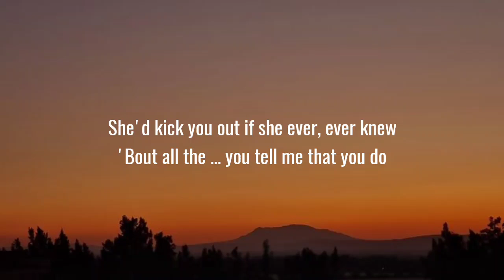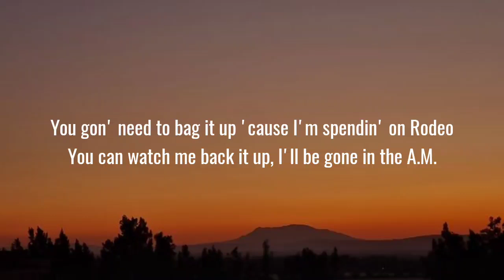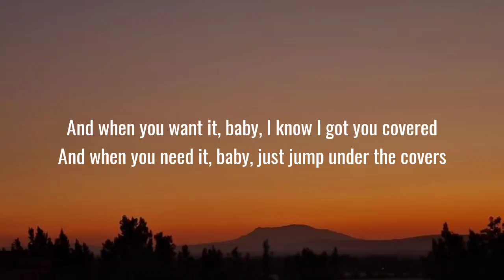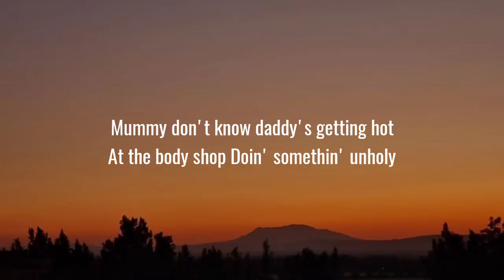Sam Smith - Unholy (Lyrics) ft. Kim petras